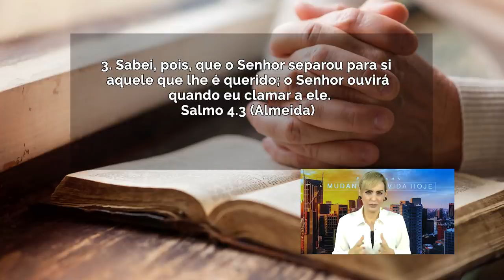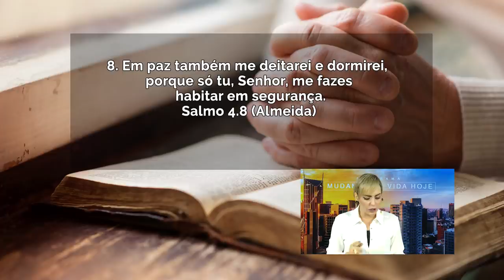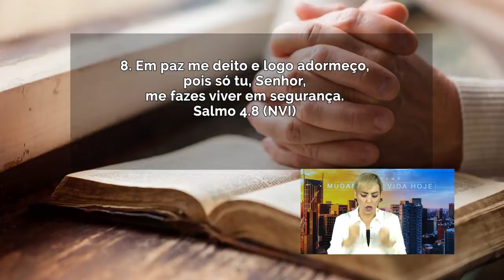Você é o querido do Senhor // Bispa Cléo HD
Ref.  Salmo 4.3
Segunda-feira 16/abril/2018